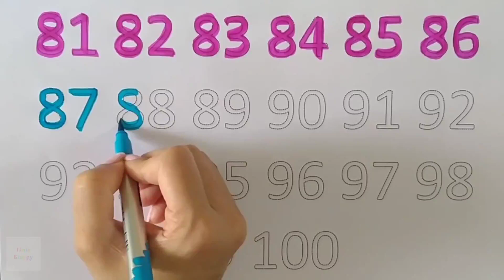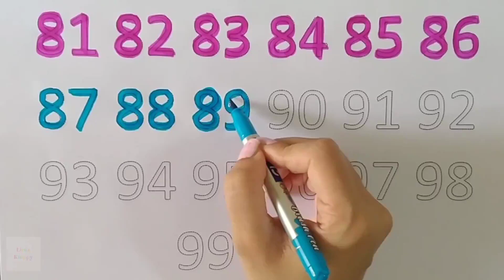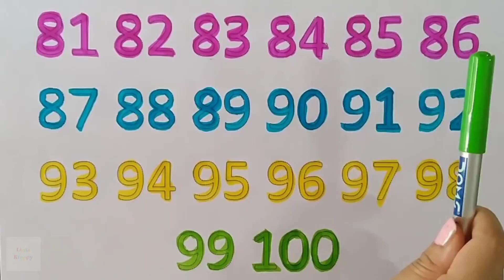Numbers Song | 81 to 100 Numbers | 1 to 100 counting, Nursery & Rhymes, Numbers Song | Pronunciation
one to hundred, one two, one two three song.
Little Pebbles | 123 | counting 1 to 100 | 1 to100 | one two counting |